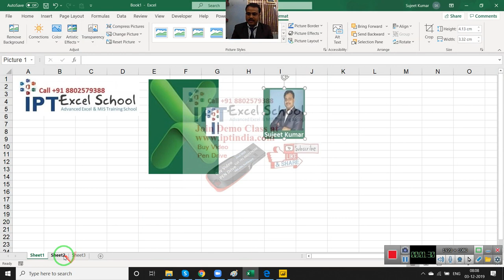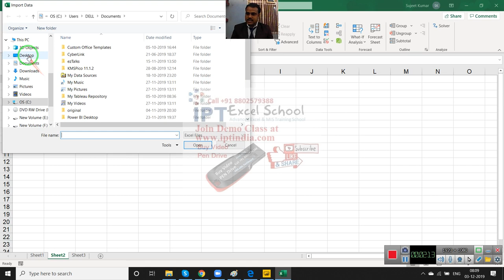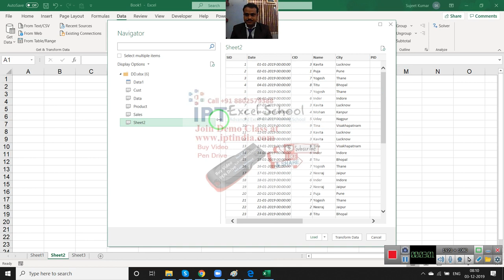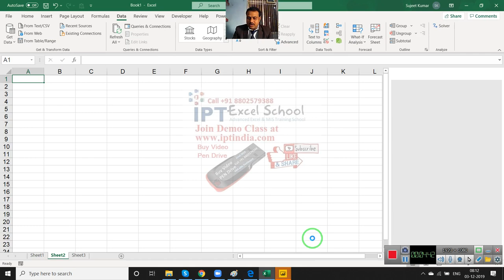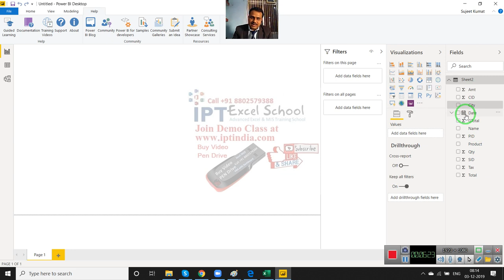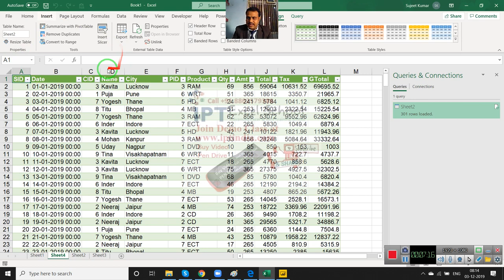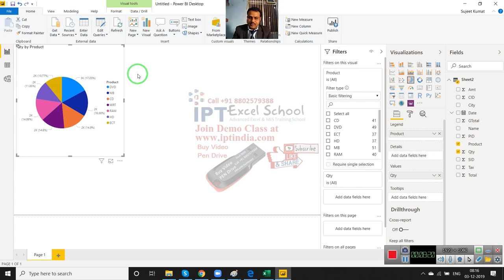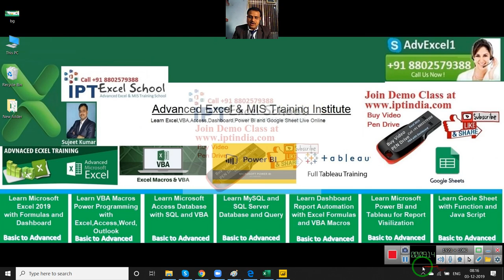Microsoft Power BI Classes in Hindi Day -3